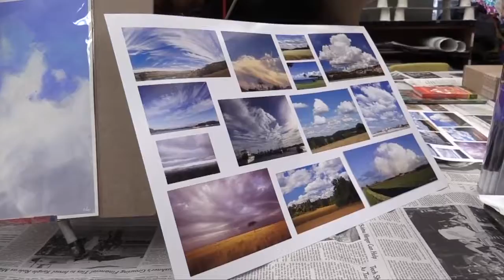Two Little Big Stories S2,E9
This week’s edition of THE LIFE, the BFS new media presentation, has stories on three unique, out-of-the-ordinary, student experiences. In the Preschool, the children made their own snacks with greens from their aeroponic garden; in Middle School, a visiting artist taught students how to paint cloudscapes that will be sold online for Puerto Rico relief, and fifth graders had a Shaolin Kung Fu lesson as part of their dance and Chinese cultural studies. Class 4A provides the announcements.

Credits